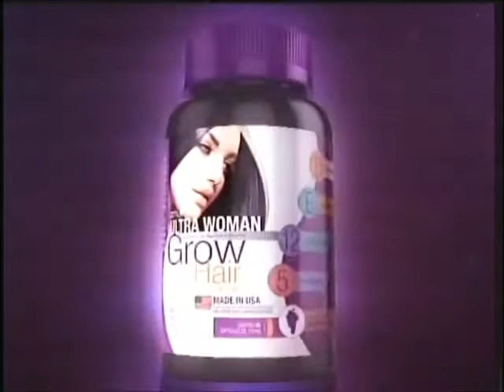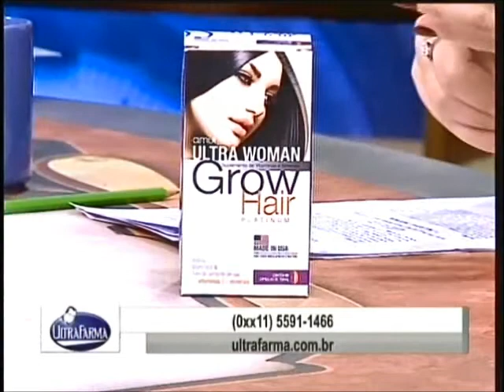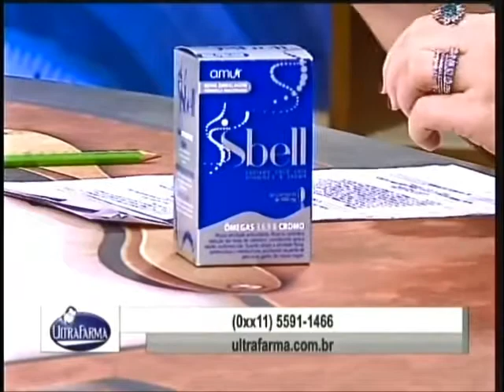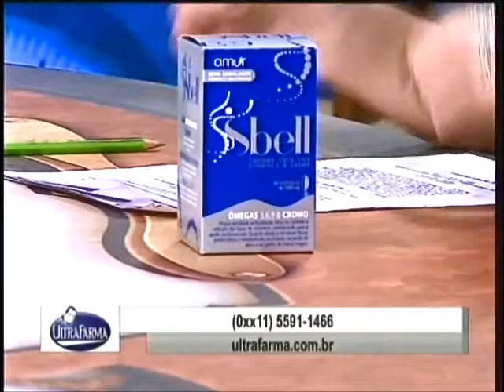MShow Iris Stefanelli 150504